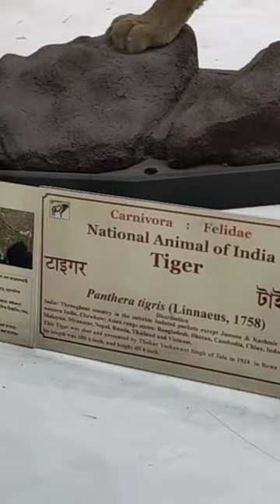The original tiger fossil is kept in the Indian Museum /tiger